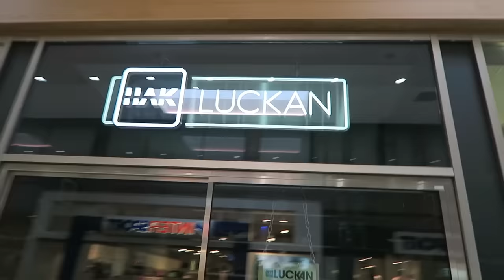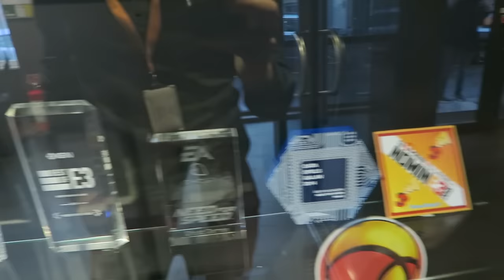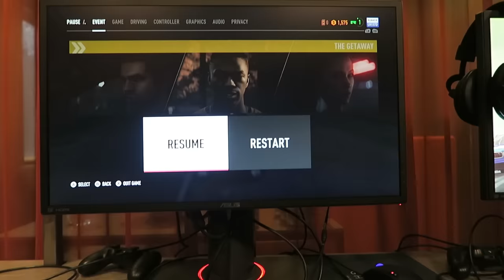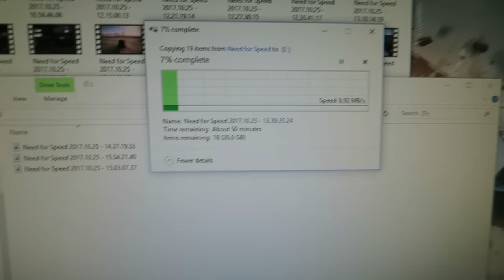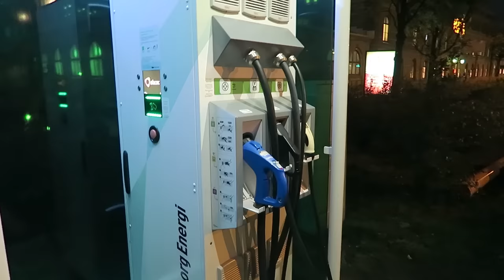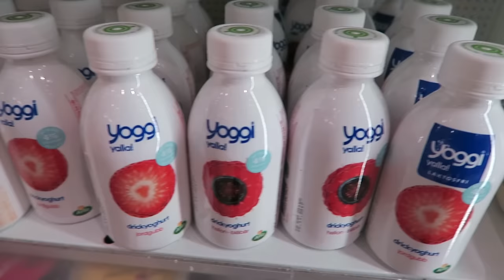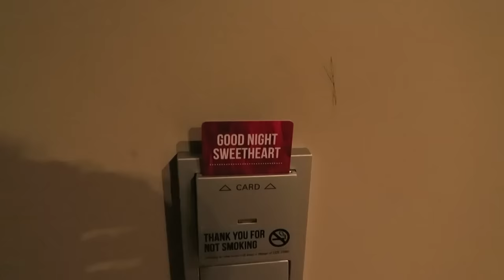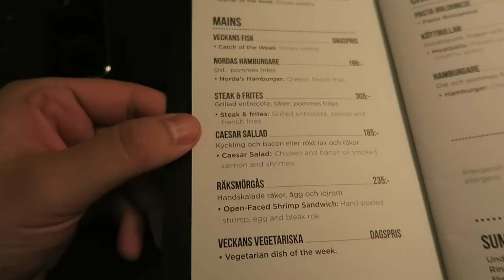TU POWSTAJĄ GRY! | Vlog 32